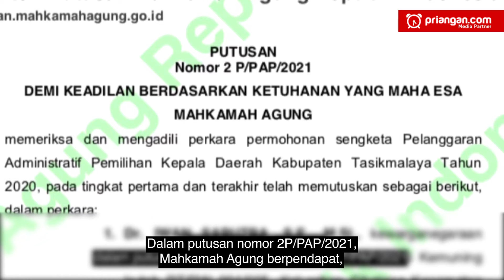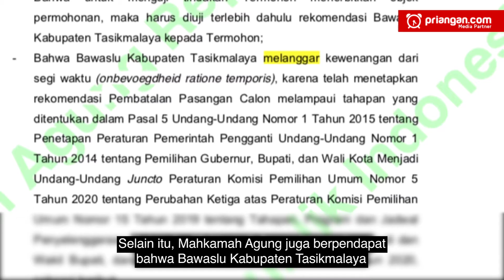Pilkada Kabupaten Tasikmalaya; Terungkap! Suara Bawaslu Soal Rekomendasi Penyok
Sengketa pilkada Kabupaten Tasikmalaya telah memasuki babak akhir. Kamis, 4 Maret 2021, Mahkamah Konstitusi kembali menggelar sidang dengan agenda pemeriksaan saksi dan/atau ahli serta penyerahan dan pengesahan alat-alat bukti tambahan.